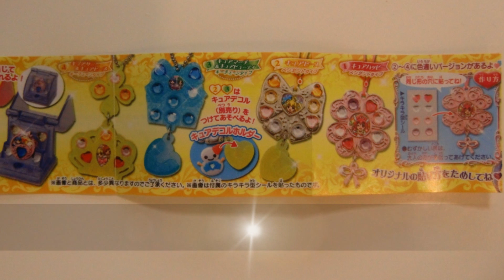スマイルプリキュア キラキラデコラ まるで宝石♡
キュアデコルホルダーが付いてるキーチェーンタイプ！
キュアマーチ＆キュアビューティ！
キラキラ型シールを貼ればまるで宝石！
全６種　１カプセル１セット入り　BANDAI 　ガシャポン